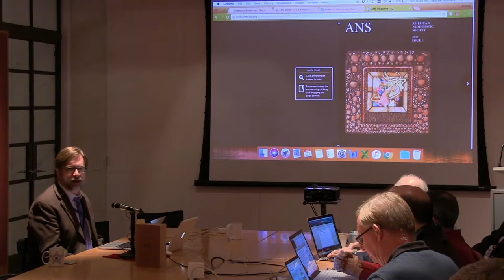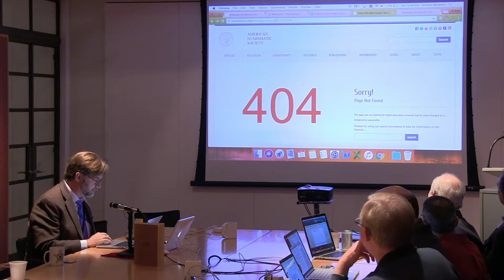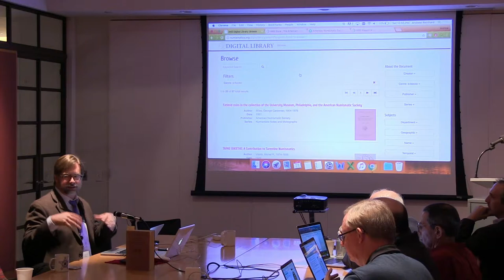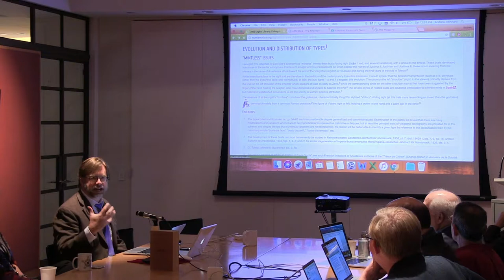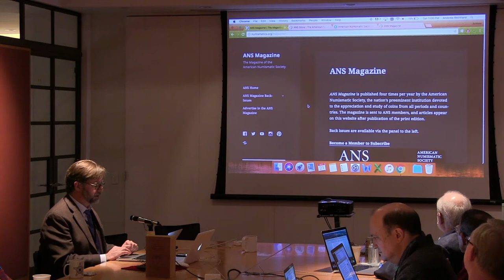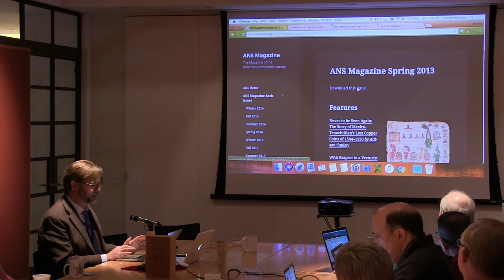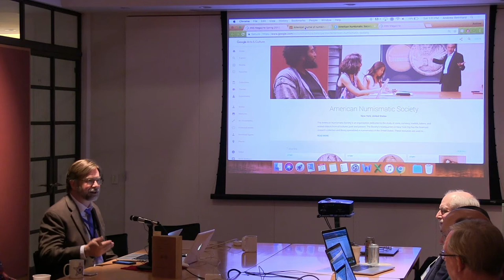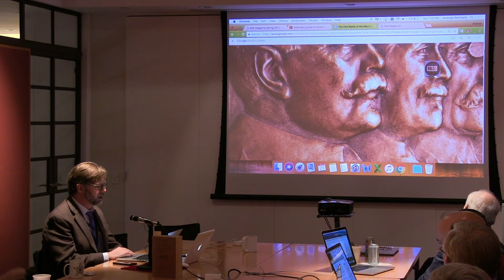Money Talks, The future of Digitization, Part 3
Dr. Andrew Reinhard, Director of Publications, outlines digital initiatives for publishing numismatic literature at the American Numismatic Society.